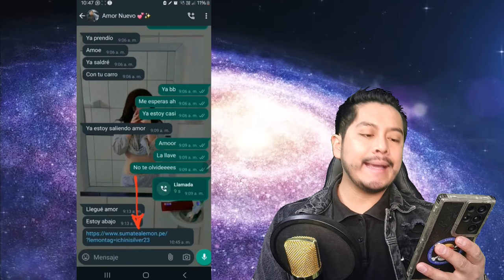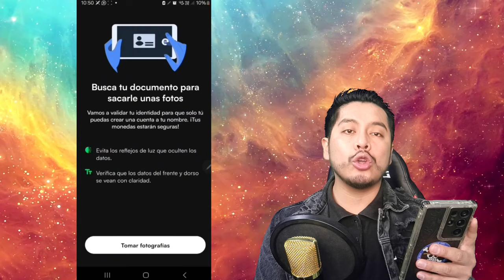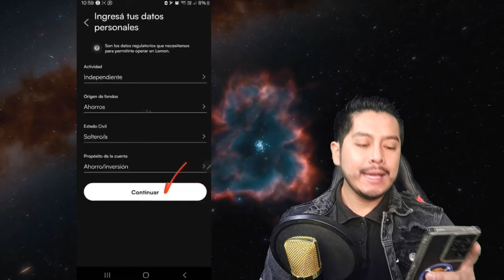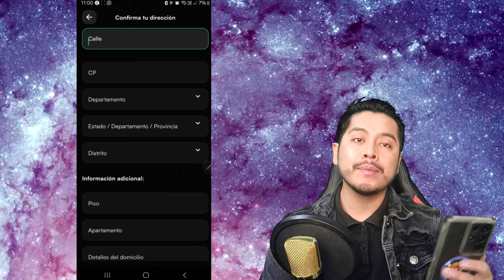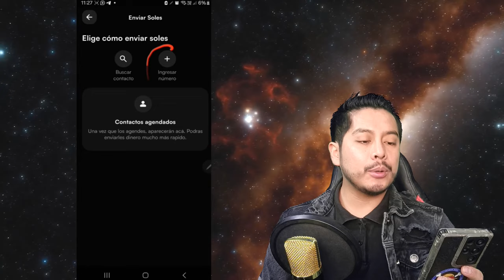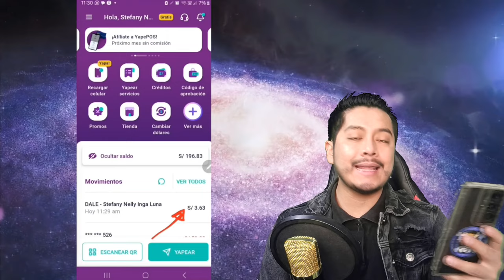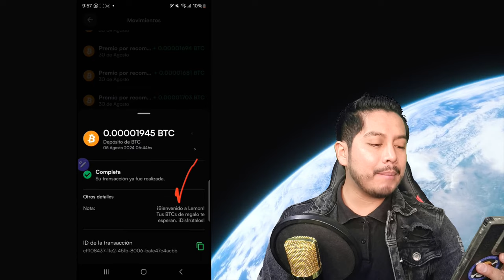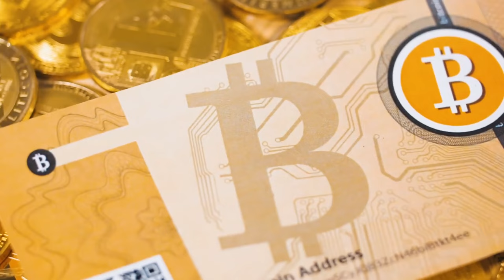👉🤑 TE ENSEÑO COMO GANAR $1 Ó S/3.80 UNA Y OTRA VEZ SIN PARAR 💸 GRATIS PARA YAPE Ó PLIN 😱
💰🤑 GANA $1 Ó S/3.80 COMPLETAMENTE GRATIS(SOLO PARA PERU), SOLO DEBES DESCARGAR LA APLICACIÓN DE LEMON CASH, VERIFICAR TU CUENTA Y COLOCA EL LEMONTAG: ichinisilver23  Y PODRAS GANAR 1$ COMPLETAMENTE GRATIS.
🔻🔻📲 💰 CONTÁCTO💰 📲🔻🔻
🔥 Si tienes alguna Duda, Contáctanos mediante WhatsApp y Telegram SOLO DA CLICK EN EL SIGUIENTE ENLACE :
👇👇📲 💰 LOS MEJORES BROKERS 💰 📲👇👇
Lα cσpiα dε εstε vidεσ,
sεяα dεnunciαdα.
ORIGINAL
🔥💵 VAMOS POR TU ÉXITO Y LIBERTAD 💵🔥